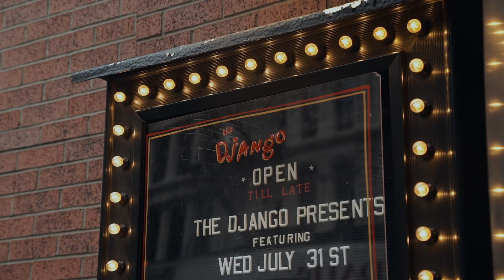New York City Surprise Proposal Video | The Roxy Hotel | Tribeca, NYC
Ryan & Molly's New York City marriage proposal at The Roxy Hotel's Django Jazz Club is one of my all time favorite films!

No matter how long my career as a wedding filmmaker goes on, I don't think I will ever not get nervous filming proposals. It's almost like I take on the same nerves as the person proposing! With sweaty palms and my heart beating out of my chest, I do my best to capture the entire essence of the proposal so that my clients can truly relive the exact emotions that they felt in the moment. That was my approach when filming Ryan & Molly's NYC engagement video.

Ryan chose to propose to Molly in the swanky Django jazz club in the basement of The Roxy Hotel in Tribeca, NYC. His plan was to surprise his lady with a serenade of "My Cherie Amour" by Stevie Wonder backed by a live pianist and bassist, followed by his proposal, and finally ending with a 12 person drum line performance as they prepare to head to The Greenwhich hotel for a celebratory party with friends and family. The entire plan was executed perfectly!

This New York City marriage proposal video was filmed alongside Sylvie Rosokoff of Sylvie The Camera. Sylvie is an incredibly talented NYC photographer who has been featured on many publications including Martha Stewarts Weddings, Green Wedding Shoes, Vogue, Carats and Cake, and more. It was a pleasure working alongside her!

Jordan Jeanty Studios is a destination wedding videographer based in Dallas, Texas. for more info!